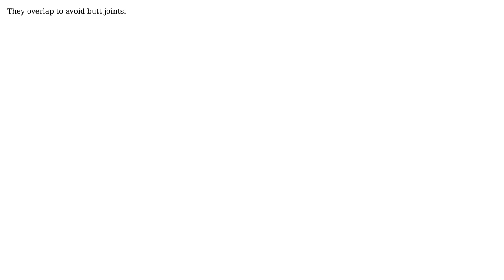Engineering: How can I draw each parts of the pressure vessel bottom plate?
With thanks & praise to God, and with thanks to the many people who have made this project possible! | Content (except music & images) licensed under CC BY-SA | Music | Images & others | With thanks to user user7083 user tuha user Solar Mike and the Stack Exchange Network Trademarks are property of their respective owners. You are responsible for your own actions.